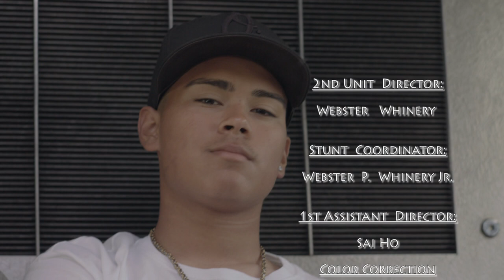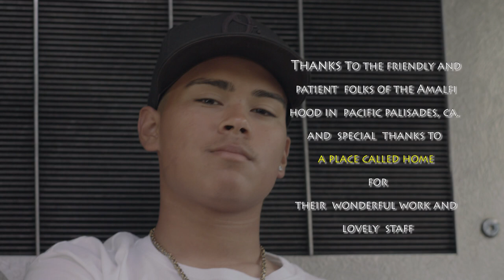Keep Em' White - A Short Film By Sandra Lindqvist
Two boys from South Central takes a bus to the West side in hope to see their basket ball hero Kobe Bryant -  Viva La Mamba - 24